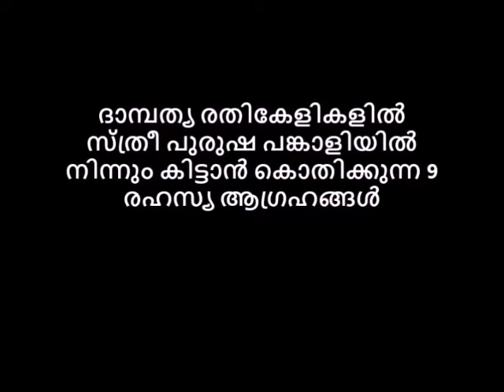സ്ത്രീ പുരുഷ പങ്കാളിയിൽ നിന്നും കിട്ടാൻ കൊതിക്കുന്ന 9 രഹസ്യ ആഗ്രഹങ്ങൾ